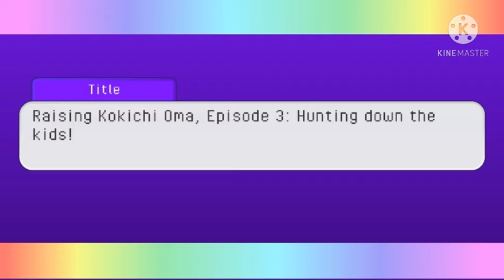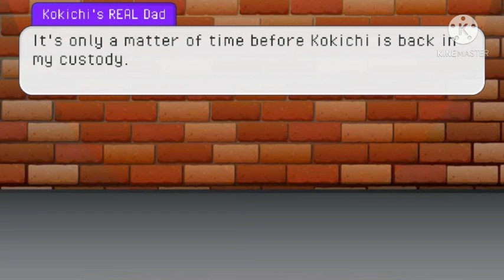Raising Kokichi Oma, Episode 3 Hunting down the kids!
The parents are still on the hunt for the kids. They get the police involved. they find the kids in an alleyway, alone, or so they think. The parents ground them, but then Mr. Oma decides to get the plan started.